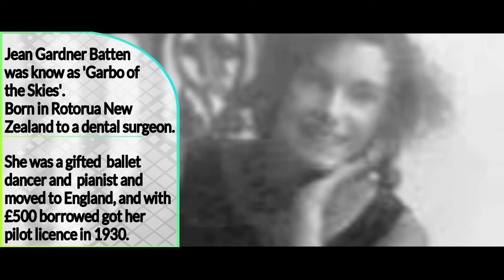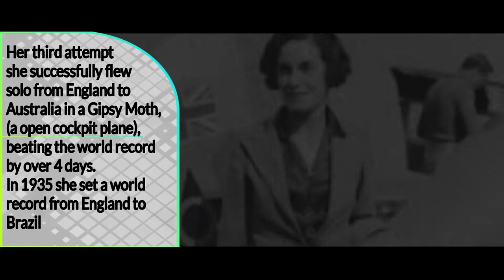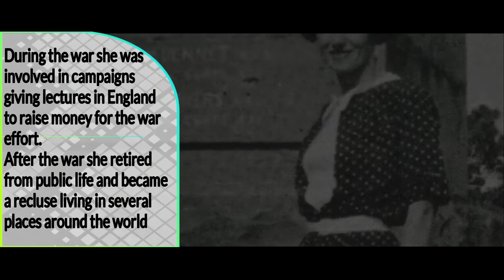Jean Batten - Bygone female Explorer Series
Jean Gardner Batten CBE OSC was a New Zealand aviator. Born in Rotorua, she became the best-known New Zealander of the 1930s, internationally, by making a number of record-breaking solo flights across the world. She made the first-ever solo flight from England to New Zealand in 1936.
Born: September 15, 1909, Rotorua, New Zealand
Died: November 22, 1982, Majorca, Spain